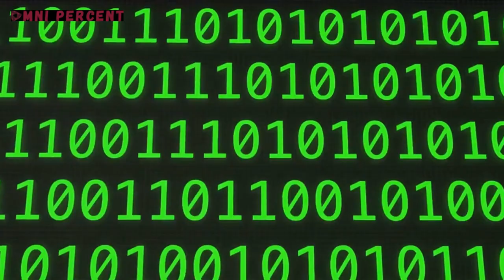🌊 Diving Deep: Unraveling SEA ME WE 3’s Hidden Secrets! 🧜‍♀️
In the vast expanse of the world’s oceans, where sunlight barely penetrates and pressure mounts with every fathom, lies a hidden marvel—the SEA ME WE 3 submarine cable system. It’s not just a bundle of wires snaking through the abyss; it’s the beating heart of our interconnected planet. In this gripping underwater odyssey, we’ll dive deep into the mysteries of SEA ME WE 3, exploring its inception, challenges, and the awe-inspiring technology that keeps us all connected.

Chapter 1: Birth of a Lifeline

Picture a team of visionaries huddled in a dimly lit room, poring over maps and schematics. It’s the late 1990s, and the world is hungry for faster communication. The South East Asia–Middle East–Western Europe 3 (SEA ME WE 3) consortium is born—a collaboration between telecom giants from three continents. Their mission? To lay a web of optical fibers across the ocean floor, linking Asia, the Middle East, and Europe like never before.

Chapter 2: The Great Descent

Our descent begins. Imagine a colossal ship, its hull adorned with cranes and spools of cable. The CS Tyco Resolute, a modern-day Leviathan, sets sail. Its mission: to traverse the depths of the Indian Ocean, the Red Sea, and the Mediterranean. Engineers work tirelessly, ensuring that each meter of cable is meticulously laid on the ocean bed. They battle fierce currents, dodging shipwrecks and coral reefs. And yes, there are sharks—curious predators drawn to the vibrations of this underwater highway.

Chapter 3: The Whispering Wires

As the cable settles into its watery home, it becomes more than just a conduit for data. It’s a whispering wire, transmitting messages, videos, and cat memes across continents. But it’s not all smooth sailing. Storms rage above, and earthquakes ripple through the ocean floor. The cable bends, stretches, and sometimes snaps. Engineers aboard the CS Tyco Resolute work round the clock, splicing and repairing. They become custodians of our digital dreams.

Chapter 4: The Enigma of Mysterious Signals

Deep in the abyss, strange signals flicker. Cryptographers scratch their heads. Could it be extraterrestrial communication? Or perhaps the musings of an ancient civilization? In reality, it’s the submarine cable’s repeaters, amplifying and regenerating the signal. But the allure of mystery persists. Conspiracy theorists whisper about secret codes and clandestine meetings. The truth? It’s science, but science with a dash of intrigue.

Chapter 5: The Backbone of Civilization

SEA ME WE 3 emerges from the Mediterranean, its cables connecting Marseille, France, to Suez, Egypt. It snakes through the Red Sea, dances along the Arabian Peninsula, and dives into the Indian Ocean. Mumbai, Karachi, Djibouti, Jeddah—the cable touches them all. It’s the backbone of civilization, enabling stock trades, video calls, and love letters. When you send a “good morning” to a friend in Istanbul, SEA ME WE 3 carries your words across 20,000 kilometers of ocean.

Chapter 6: The Guardians of the Abyss

Meet the unsung heroes: the engineers who monitor SEA ME WE 3 from land-based stations. They decipher error codes, reroute traffic, and fend off cyberattacks. Their screens glow with data—bits racing through the cables at the speed of light. They sip coffee, eyes fixed on the monitors, ensuring that our digital symphony remains harmonious.

Conclusion: The Deep Blue Symphony

So next time you binge-watch cat videos or Facetime your grandmother across continents, remember SEA ME WE 3. It’s more than a cable; it’s a lifeline—a testament to human ingenuity and cooperation. And as the CS Tyco Resolute sails into the sunset, leaving a trail of whispers in its wake, we remain connected, one fiber at a time.

Epilogue: The Call of the Abyss

Perhaps, just perhaps, the SEA ME WE 3 holds secrets we’ve yet to unravel. Ancient seafarers believed in mermaids and lost cities beneath the waves. Maybe, in the quiet depths, the cable hums forgotten songs—a symphony of zeros and ones, echoing through eternity.